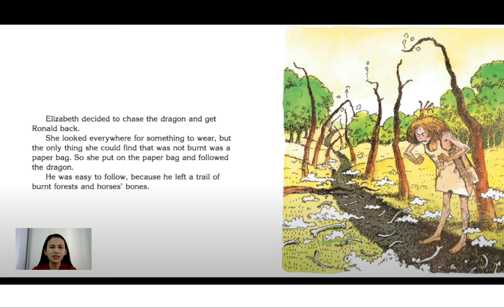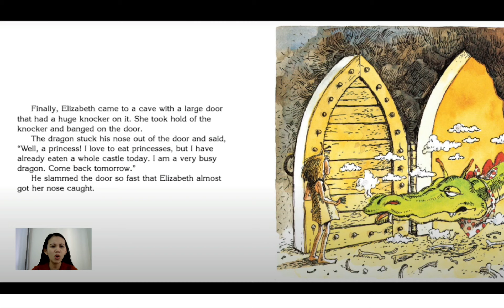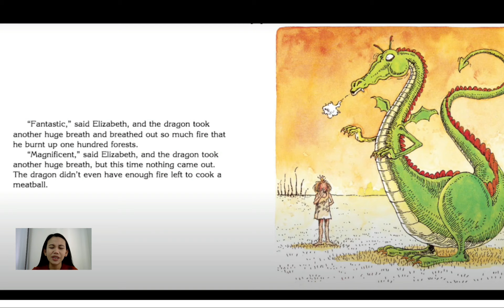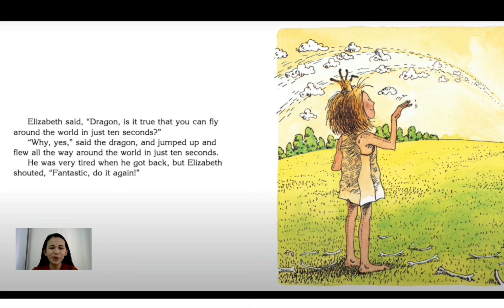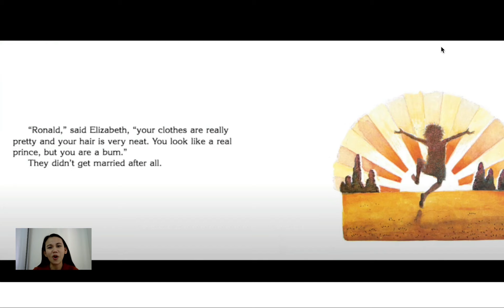K2 Paper Bag Princess